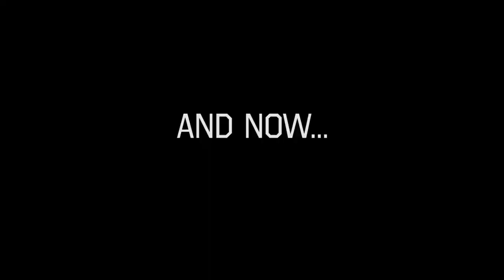THE SEX OFFENDER TAKES ON THE WWE CHAMPION - WWE 2K17 My Career Mode - Episode 5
In only his second match in the WWE, The Sex Offender is main eventing Smackdown against the WWE Champion, Seth Rollins! Just whose kids did he molest to get this opportunity!?

MORE FROM ARSE CRAYON